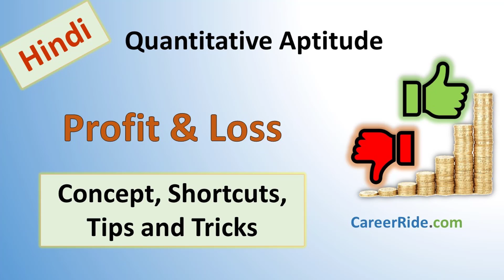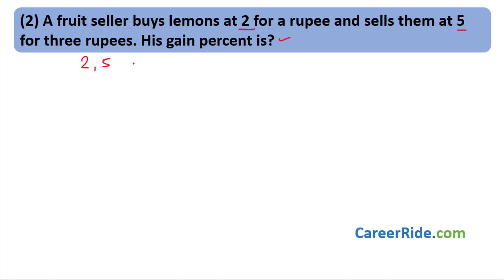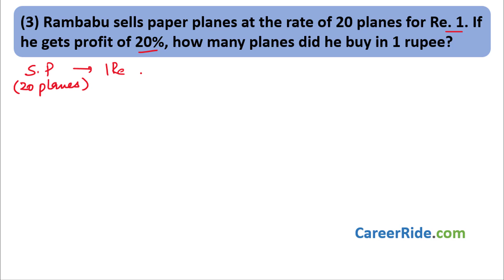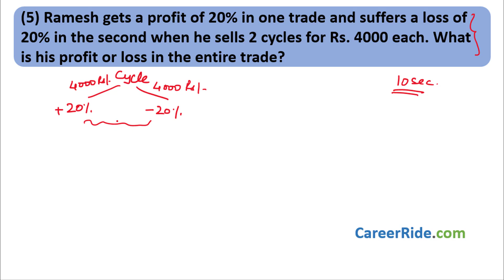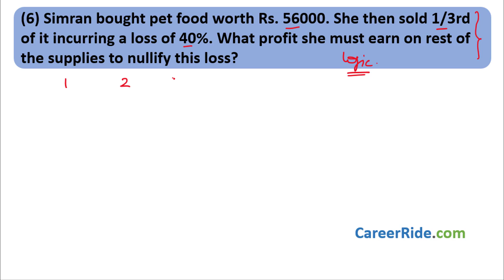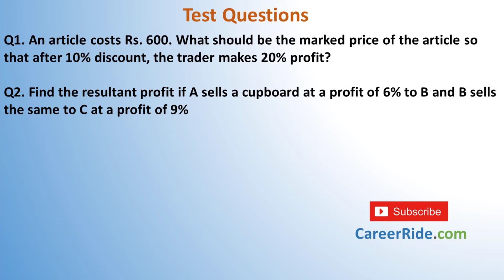Profit and Loss in Hindi - Simple Aptitude tricks for Job interviews - Freshers & Experienced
Learn and practice Profit and Loss with simple concepts, shortcuts and tricks in Hindi. A comprehensive guide on Profit and Loss to help you crack interview tests and other entrance tests.